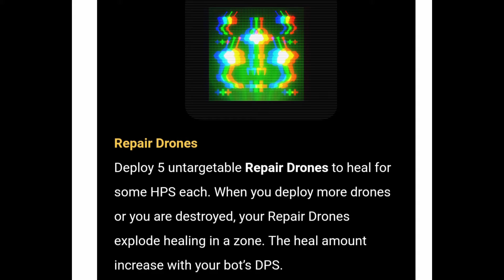Transformer Earth War [ Broadside & Apeface] | Autobots Vs decepticon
special transformers earth war October 1week event
broadside. Autobots
Apeface. decepticon
roll out
to be continue. max battleground base attack and new Autobots Vs deception
win chance a cybertron skin
win this shared